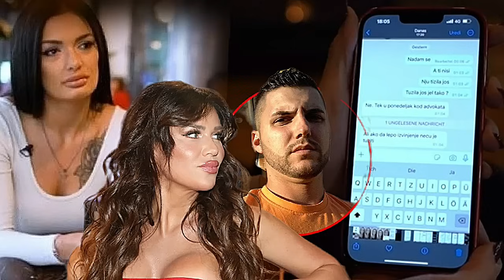OBJAVLJENE SKANDALOZNE PREPISKE ASMINA I VIKTORIJE! NOVI UDARAC ZA STANIJU! STARLETU UNIŠTILA VIKI